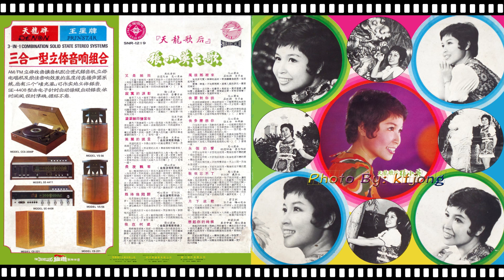張小英 - 濛濛細雨憶當年